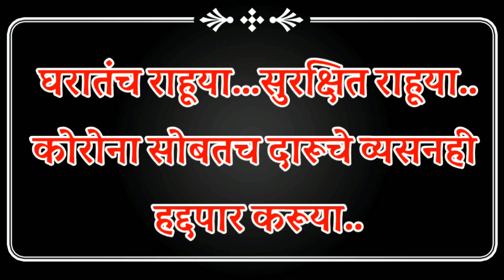‼ दारू नसेल मुखी, तर संसार होईल सुखी ‼ हेमंत लाडगे संकल्पित, Edit By - रूपेश वीर समाजप्रबोधन लघुपट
_*हेमंत लाडगे* संकल्पित_
 _समाजप्रबोधनकारक एक लघुपट_

_*"दारू नसेल मुखी"*_
  🍾 *तर* 👩‍👩‍👧‍👦
_*"संसार असेल सुखी"*_

 🎞️ *Edit By/संवादरचना - रूपेश वीर*
🎥 _*प्रक्षेपण- SB Creation*_

 _कलाकार_
*तात्या- हेमंत लाडगे*
*तलीराम- रूपेश वीर*

_सदर व्हिडीओ लॉकडाऊनच्या काळात घरीच बसून समाज प्रबोधन हेतुने बनविलेली आहे. तेव्हा पहायला विसरू नका_ Youtube वाहिनीवर.

*"घरीच रहा सुरक्षित रहा"*

 _व्हिडीओ आवडल्यास_

_Like करा. _
_Comment करा. _
_Share करा. _
  आणि